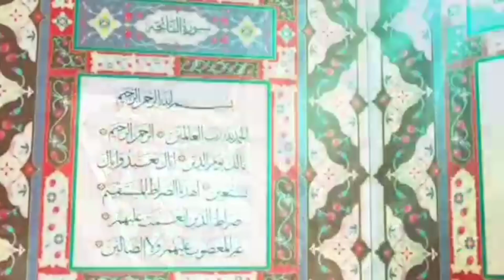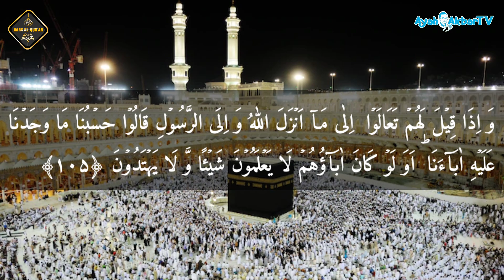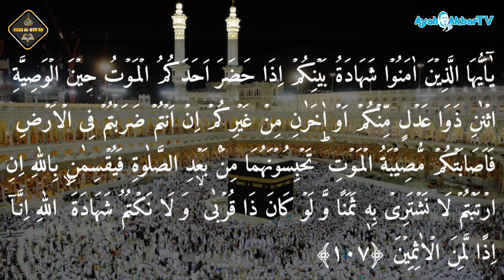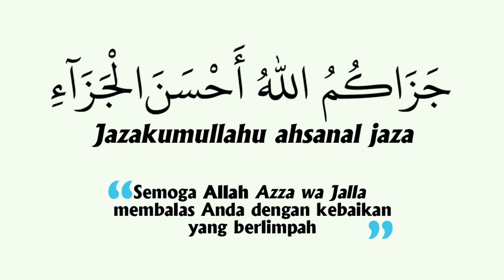QS. Al-Maidah 5:105-107 || Dars Al-Qur'an Episode 216 || Kewajiban Kita Menyampaikan Kebenaran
Rekaman video tanggal 27 Februari 2024 di Masjid Al-Fadhl, Wanasigra-Tasikmalaya.

QS. Al-Maidah 5:105-107 || Dars Al-Qur'an Episode 216 || Kewajiban Kita Menyampaikan Kebenaran || Tafsir Ahmadiyah